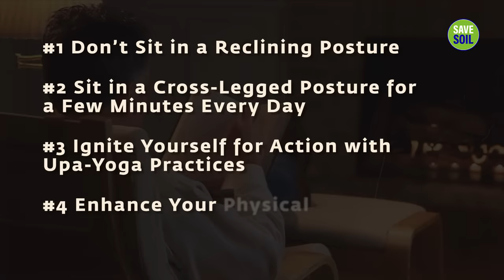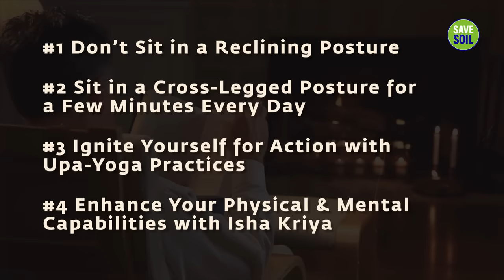Tired From Sitting Too Long? Try These Simple Practices For Posture Correction | Sadhguru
Do you always feel tired and exhausted at the office? These simple yet effective practices can help you overcome fatigue, and significantly enhance your physical and mental capabilities.

Inner Engineering

Sadhguru app